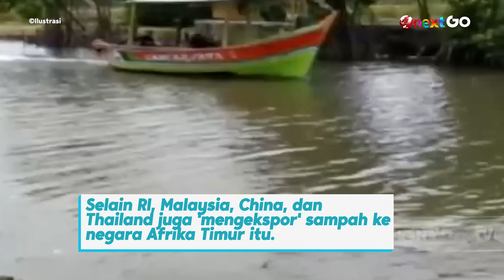Sampah Plastik Indonesia Ditemukan di Pantai Seychelles | Onext GO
Onext GO - Beberapa peneliti Universitas Oxford menemukan beberapa sampah plastik yang menumpuk di pesisir pantai-pantai Seychelles, salah satu negara di bagian Afrika Timur. Selain itu, Marine Pollution Bulletin juga sebut negara penyumbang sampah terbanyak di Seychelles yakni Indonesia. Wait, for real? Watch this vid till the end Genz.